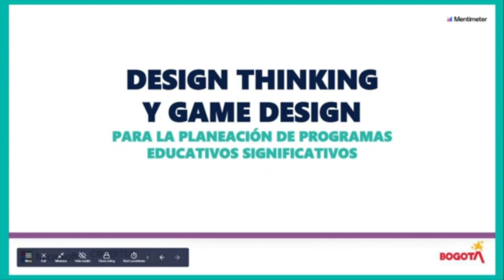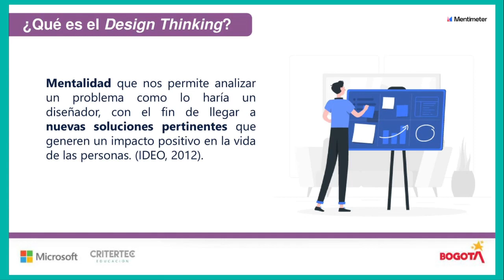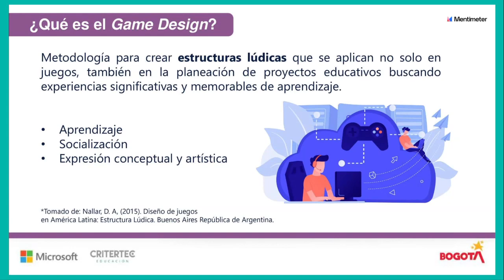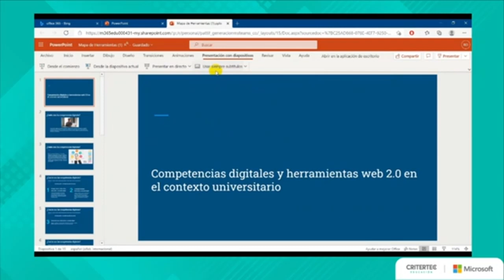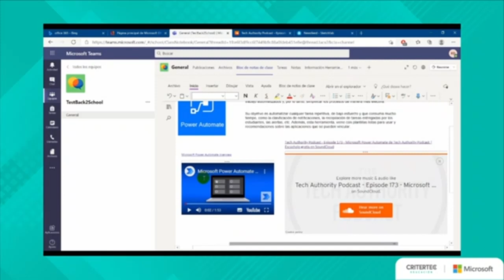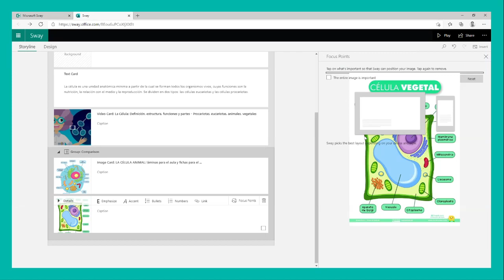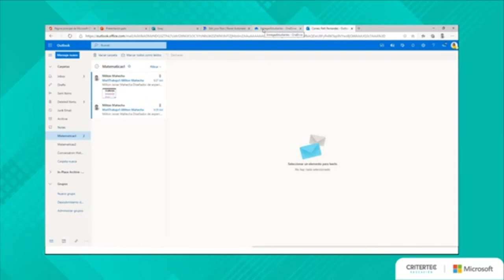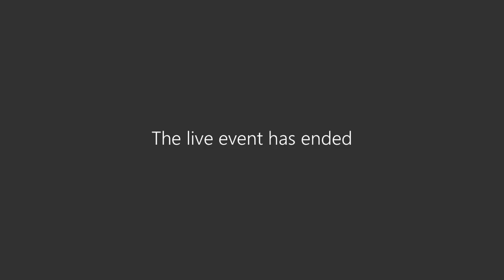Planeación desde la empatía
Exploración de metodologías disruptivas que fortalecen la gestión pedagógica en los colegios, y el uso de herramientas para el diseño de prácticas de enseñanza en el marco de modelos de aprendizaje mixto.